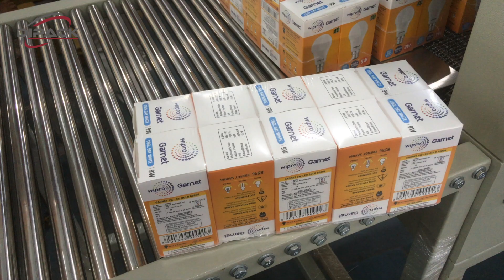Fully Automatic Web Sealer for LED Bulb Mono Cartons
Dipack offers fully automatic web sealer sealer specially for LED bulb mono cartons. Easy to make 10 or 12 pcs pack of LED bulbs according to need. Compatible for 9 watt to 18 watts LED bulb.
This machine produces 5-6 packs per minutes output in single line feeding system. Dual line system can also be developed to increase output.
Proudly MADE IN INDIA system.